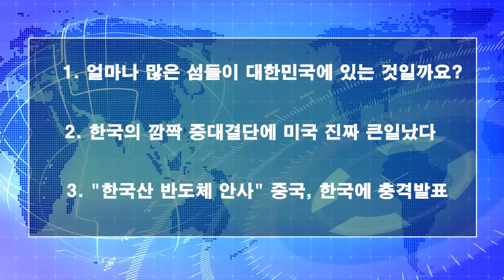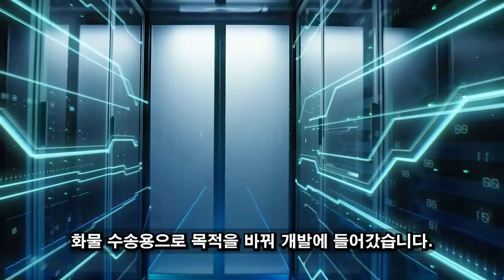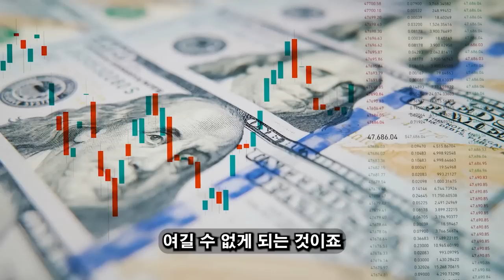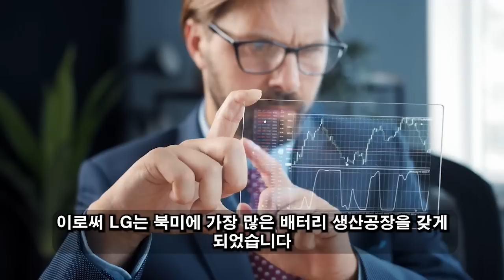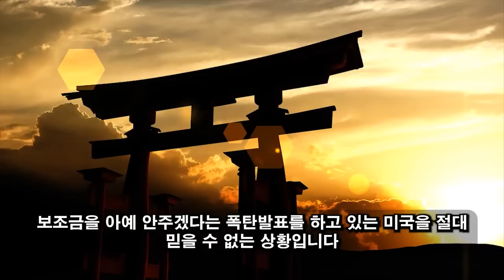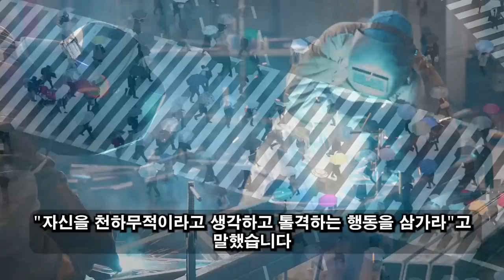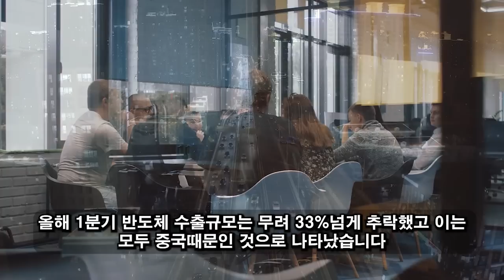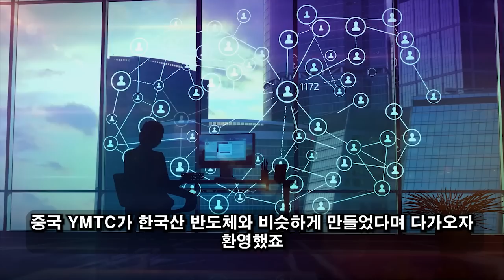위대한 대한민국! 07월 07일 04:00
한국의 유토피아적 기술 도약이 드러났다./ 기시다는 한국의 기술이 놀라운 일을 하는 것을 보고 '놀랐다'./ 대체 어떤 계획이었고 한국이 성공시킨 기술이 무엇인지?